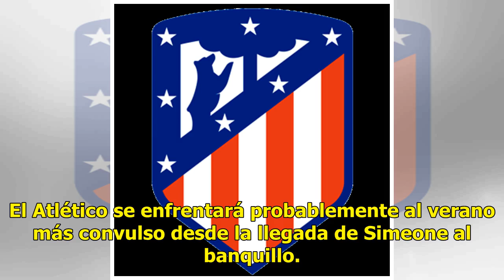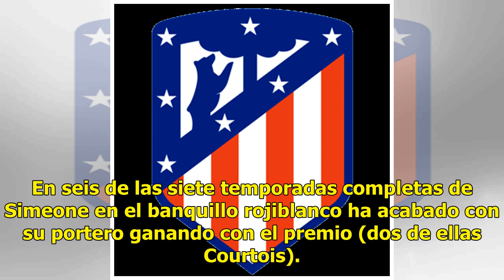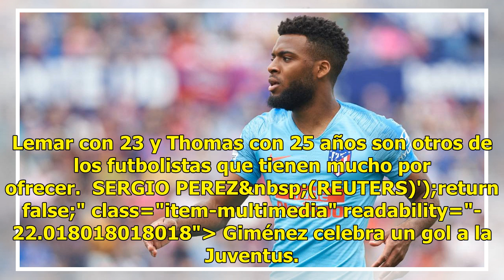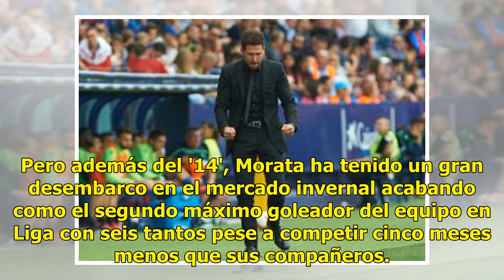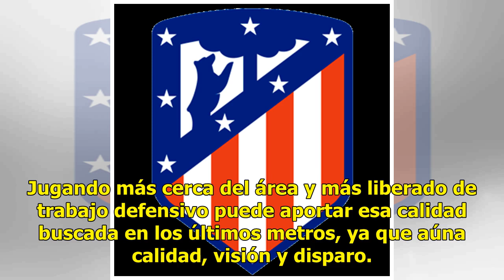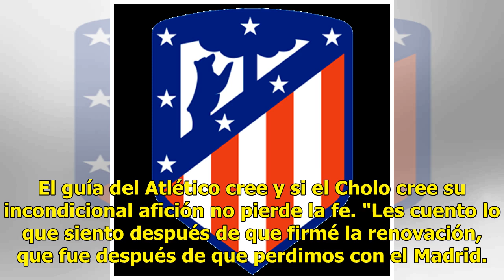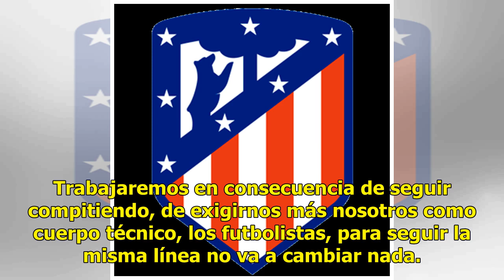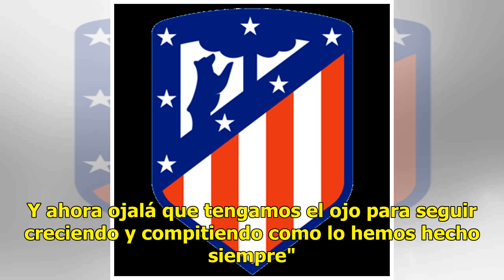Cinco razones de Simeone para seguir creyendo en el proyecto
El Atlético se enfrentará probablemente al verano más convulso desde la llegada de Simeone al banquillo. El técnico argentino tendrá que hacer frente a las múltiples bajas de jugadores capitales durante años en la plantilla. Godín, Griezmann y Juanfran, además de Lucas, ya han dicho adiós y otros ju...